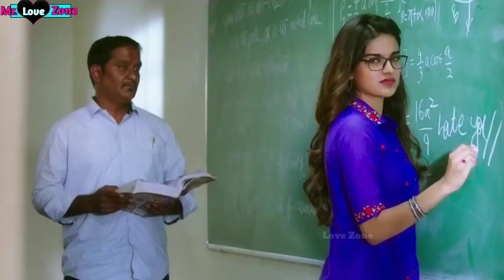New Love Whatsapp Status Video ❤ Romantic Status Love Status